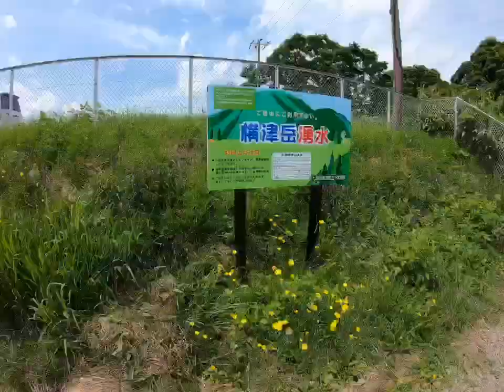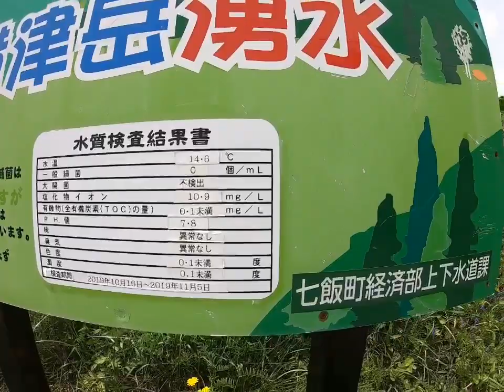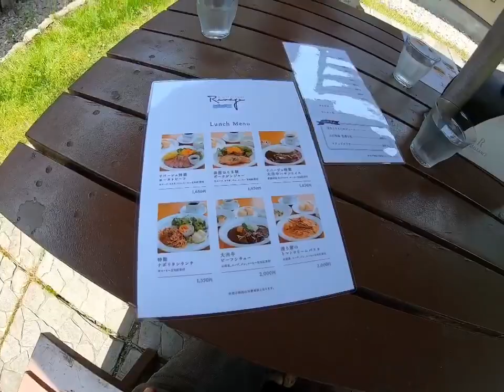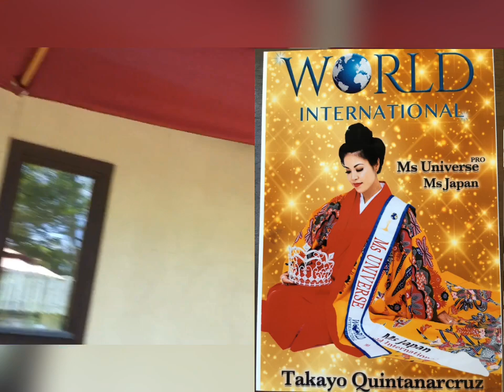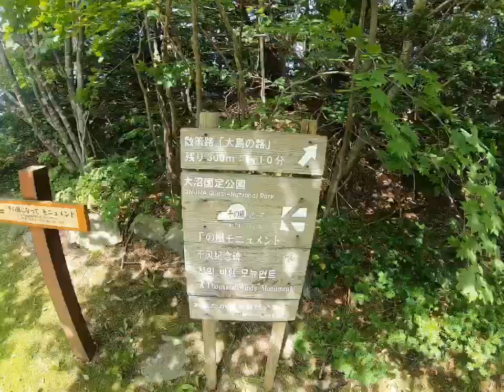【函館グルメ】沖縄よりミスユニバースプロ来函⁉️